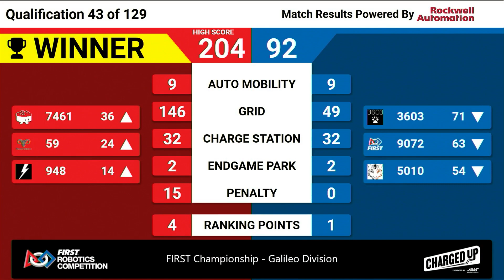Qualification 43 - 2023 FIRST Championship - Galileo Division